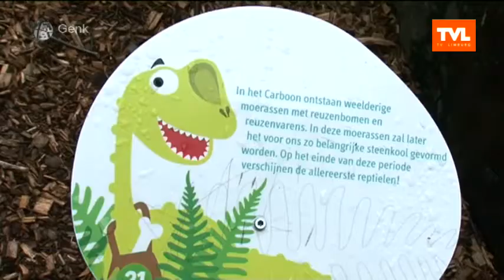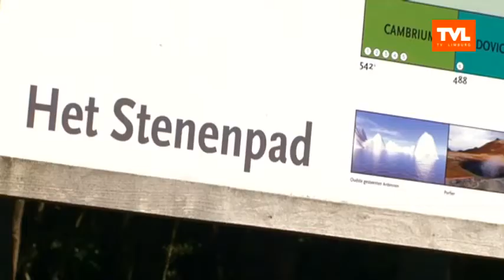Genk: Kattevennen trekt bezoekers uit heel het land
GEMEENSCHAPSTV  TVLIMBURG - De zomer is nog lang niet voorbij in Kattevennen. De Genkse toegangspoort tot het nationaal park Hoge Kempen trekt tijdens de zomermaanden toeristen aan van over heel het land.
Met Anneleen Van de Sijpe & Bart Fieuw (uitzending 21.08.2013)